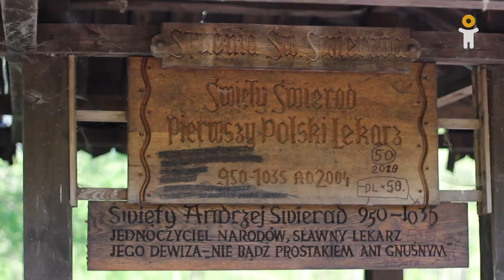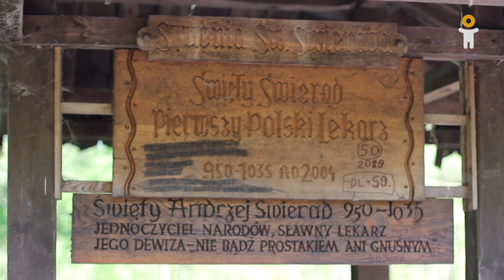DOLNY ŚLĄSK Sobótka Tąpadła Kamieniołom Kantyna #2 travelarte by IntegrArte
DOLNY ŚLĄSK JAKIEGO NIE ZNACIE.

Wypad za Wrocław w stronę  Sobótki a tam nie tylko Ślęża, stare grodzisko czy kurhany.
Poznajcie kamieniołom "Kantyna" i "Stary Łom".
Zobaczcie gdzie kupić regionalne wyroby i dowiedzcie się od
Romka co wiosną można smacznego wszamać lesie by być zdrowym.

ruszdupsko z domu i zobacz jakie przygody czekają kawałek za miastem.

Wielkie podziękowania dla ekipy SLACKLINE Wrocław za niesamowite przeżycia,

Fundacja IntegrArte